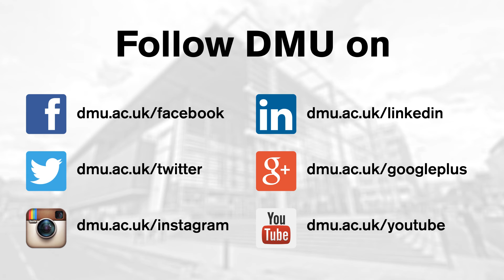Matriculation Ceremonies and Freshers 2015 DMU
A showcase of the brilliant opportunities available at DMU thrilled hundreds of new students as they attended the university’s annual matriculation ceremonies.

The ceremonies, which took place at The Venue@DMU, give the university the opportunity to officially welcome freshers to the campus.